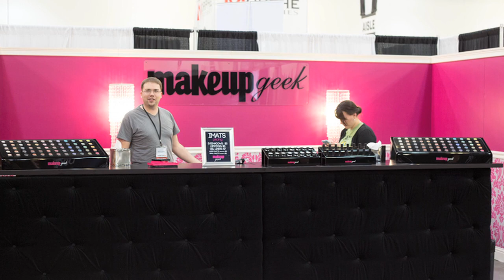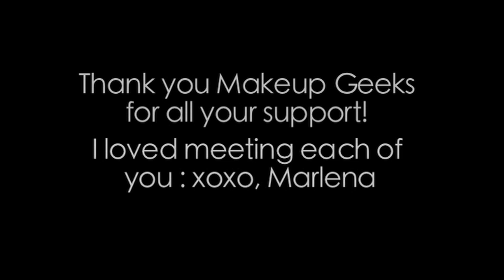Behind the Scenes and Special Message to my Subbies!